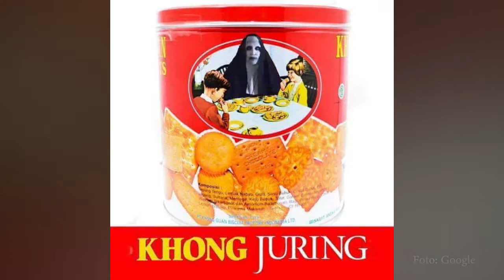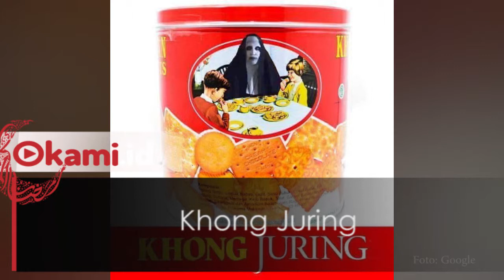5 Meme Kue Lebaran yang Bikin Ngakak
Banyak kejadian lucu yang terjadi setiap harinya tak terkecuali saat Lebaran tiba. Beragam meme yang bikin ngakak
seketika muncul dan turut mewarnai momen Lebaran. Penasaran dengan kelucuannya?